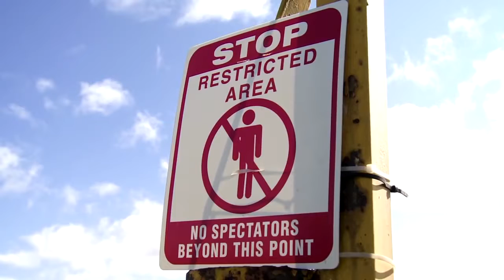Ford reveals the secrets of camouflaging the Mustang,sport cars video, Best Sport CARS Video